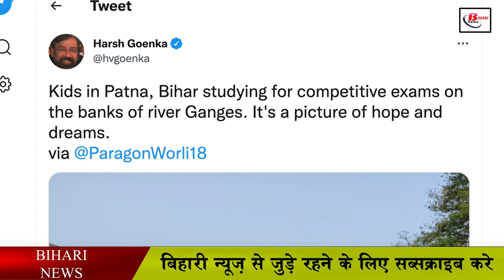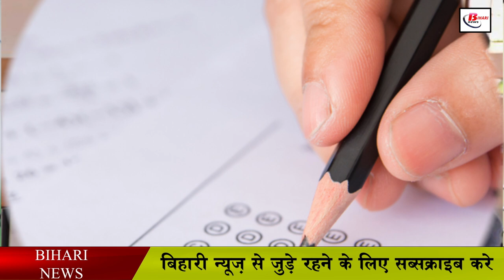आखिए क्यों हुई गंगा तट पर पढ़ते हुए छात्रों की तस्वीर वायरल?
Although these students have been practicing set for the Railway Group D exam since long time ago, but this picture became viral among the whole world on the day when Harsh Goenka, a well-known businessman of the country shared it with his Twitter account. . Harsh Goenka, while sharing the photo of these students on Twitter on April 4, wrote that the children of Bihar in Patna are preparing for competitive exams on the banks of the Ganges.

He also described it as a picture of hope and dreams in his caption. This picture shared by him has been liked by more than 61 hundred people. At the same time, a large number of people have also retweeted this tweet. The number of people who commented on this is in thousands.